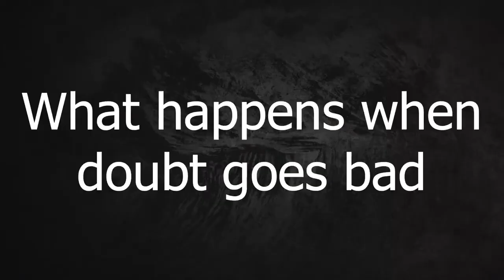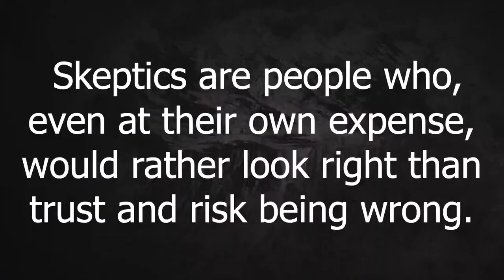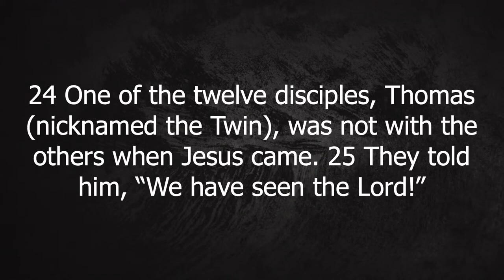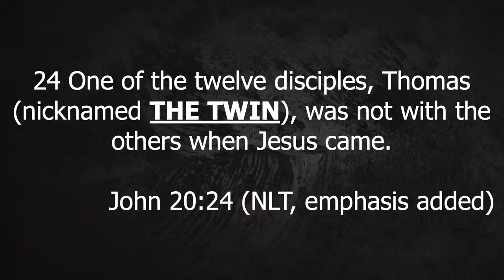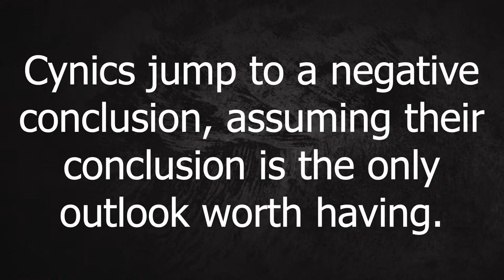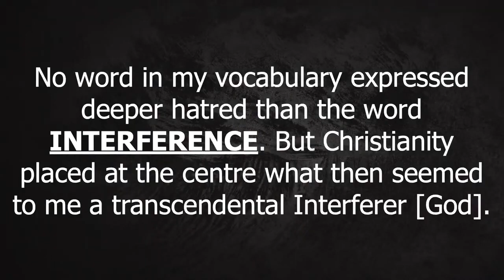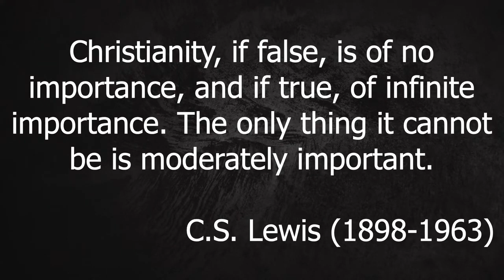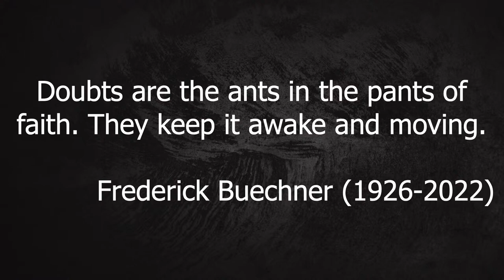When Doubt Goes Bad (Sermon)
We are starting our next sermon series titled, Faith/Doubt. Over the next seven-weeks we will be taking a deeper look at the connection between our faith and our doubt. Tune in as Pastor Chris Jones continues this series with the message, “When Doubt Goes Bad.”

Scripture: John 11:16; 20:24-25; 18:38; Exodus 8:8-10

Date: 5/19/24